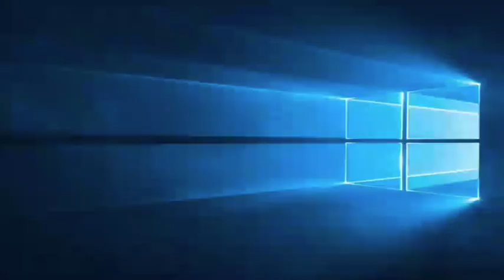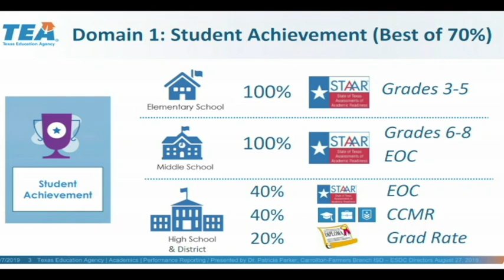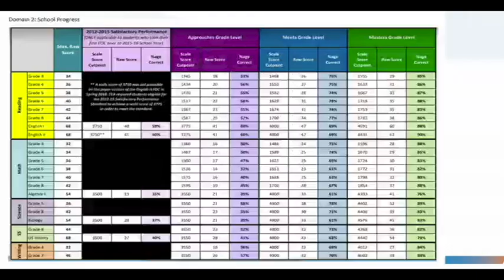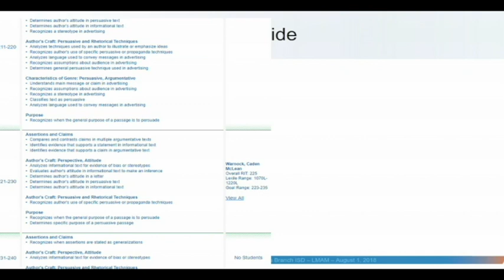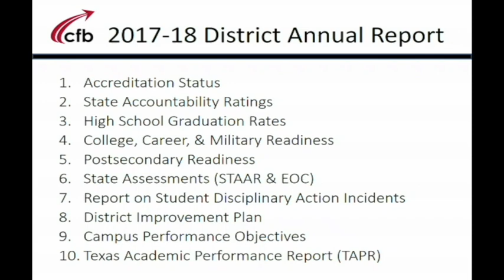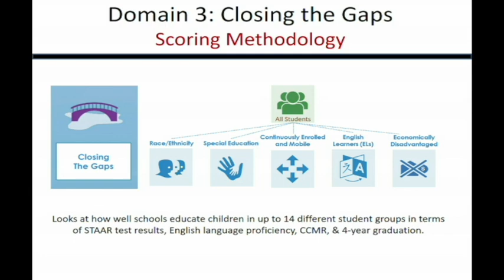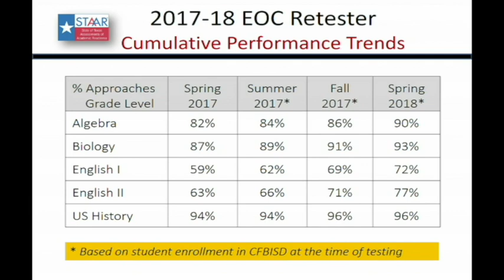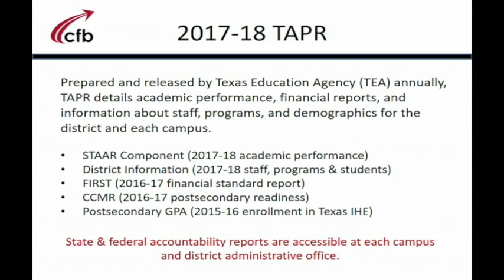CFBISD Board Meeting | March 7, 2019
The Carrollton-Farmers Branch ISD School Board Meeting on Thursday, March 7, 2019.

I hope you watch our videos and see all the great things happening in CFBISD. Your comments are greatly appreciated, so please take a second and say 'Hi' :)
Learn About CFBISD Stellar Programs:
Carrollton-Farmers Branch Independent School District is "an innovative leader in learning." This is our brand… This is what sets us apart from other public school districts. That's what people think about us -- people who have businesses in our community; people who work in our schools; people whose children attend our schools; people who are educators in other school districts.

The district encompasses 53.42 square miles and is located primarily in northwest Dallas County with a smaller portion in southeast Denton County. The school district's boundaries are not the same as municipal boundaries; therefore, Carrollton-Farmers Branch Independent School District provides instructional services to children who live in portions of Carrollton, Farmers Branch, Addison, Coppell, Dallas, and Irving.